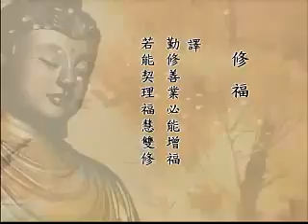陰騭文的故事－06